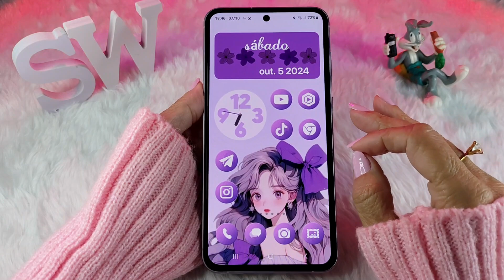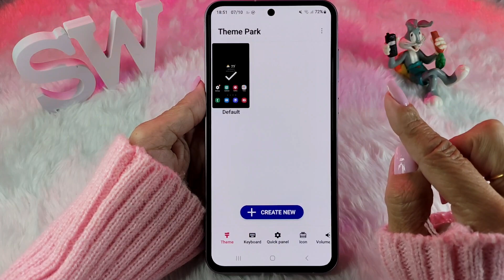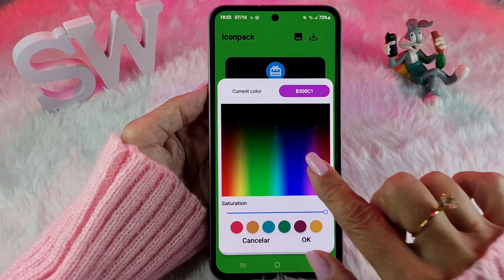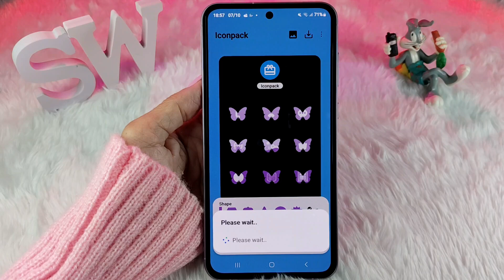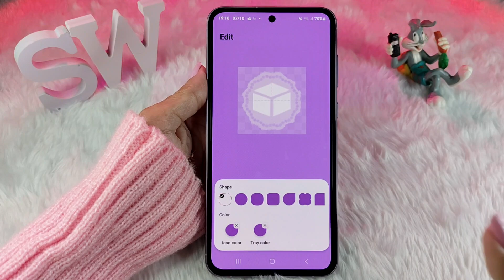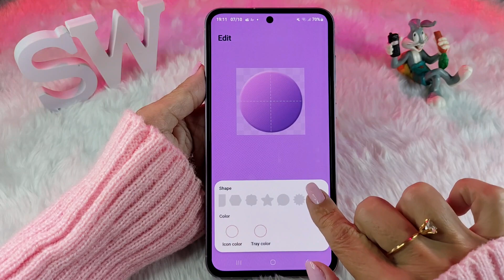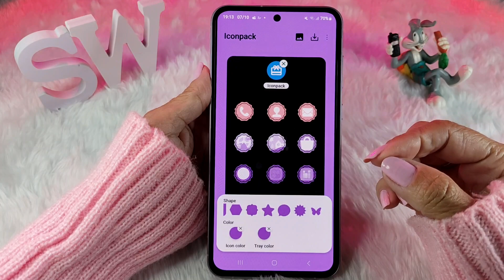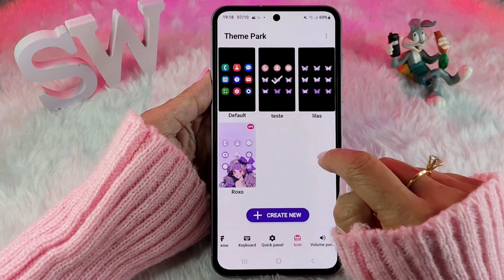🔥ATUALIZADO!!!🔥 THEME PARK - ÍCONES PERSONALIZADOS SAMSUNG | ANDROID 14 ONE UI 6.1 | GOOD LOCK 2024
Hoje eu vou mostrar as novidades da nova atualização do Theme Park para o One UI 6.1!!!